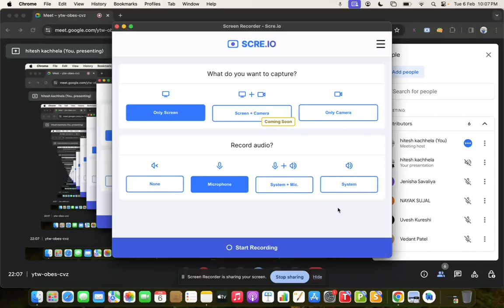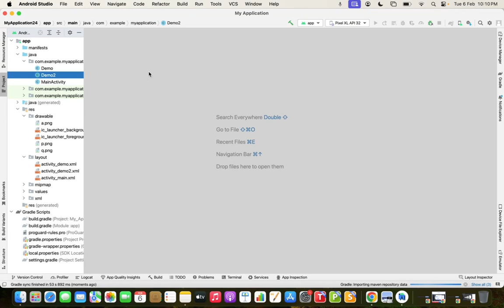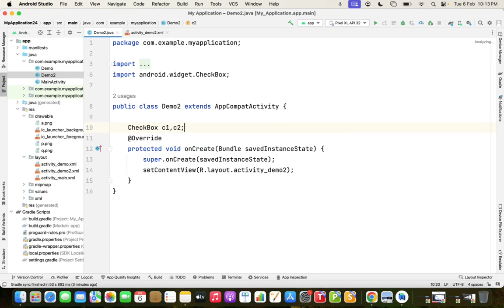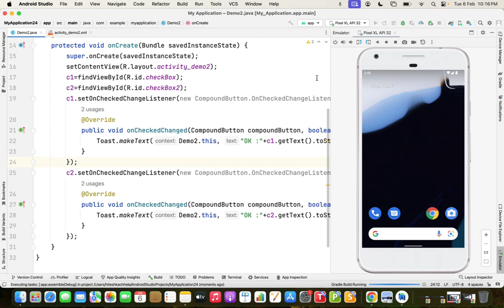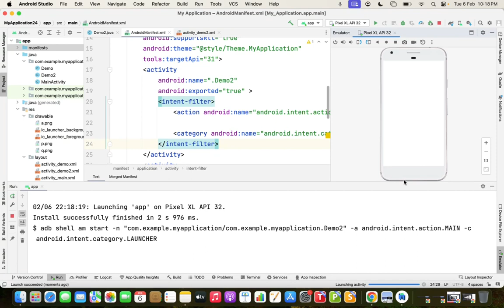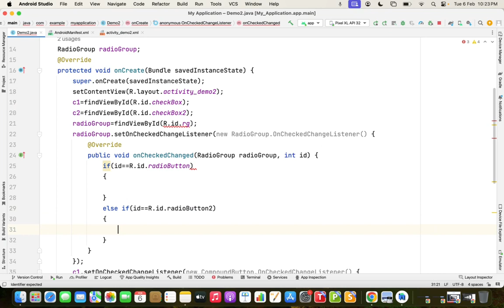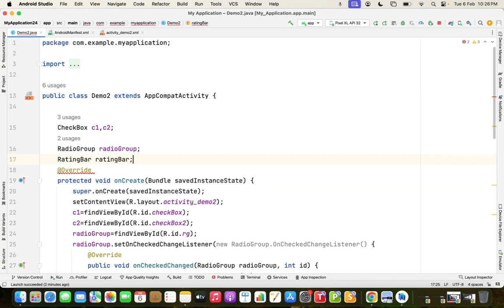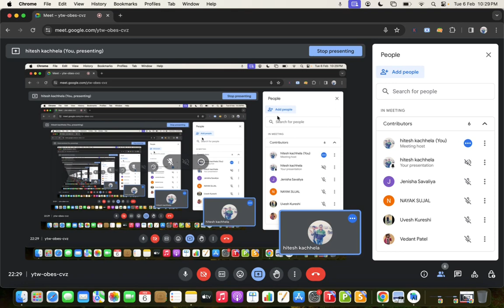Lecture. 7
Android Basic UI